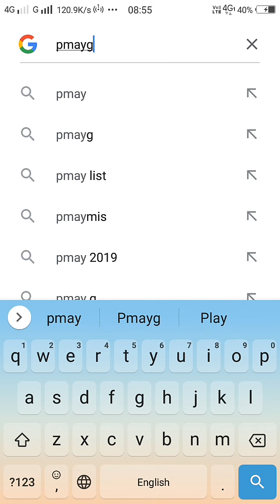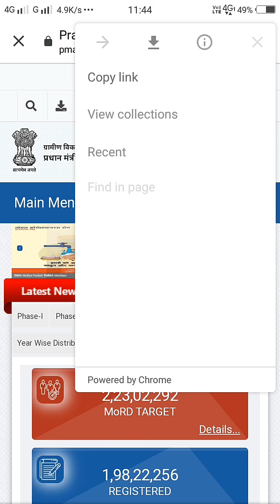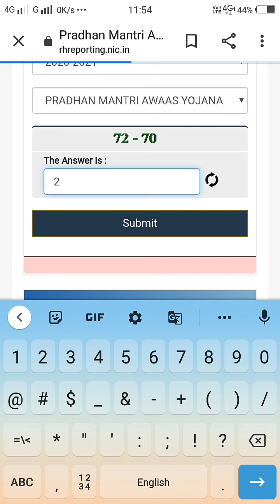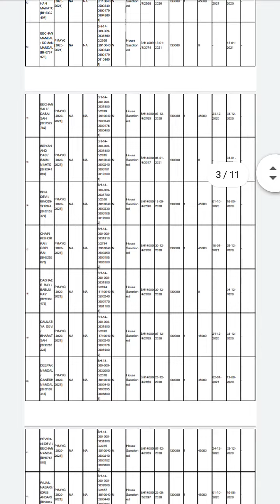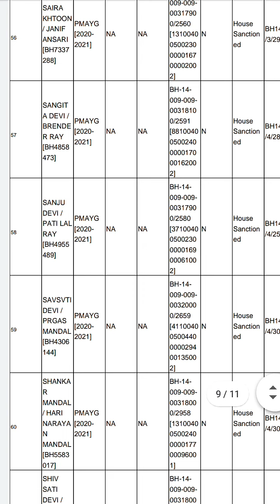Pradhan Mantri Awas Yojana New List 2021 | pradhan mantri awas yojana new list 2020-21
You Queries

1. Pradhan mantri aawas yojana 2021 list kaise dekhe
2. Pradhan mantri aawas yojana gramin 2021
3. Pradhanmantri Awas Yojana latest List 2021
4. प्रधानमंत्री आवास योजना नई सूची 2021
5. pm awas yojana me apna nam kaise dekhe 2021
6. How to check Name in Pmayg 2021
7. PmayG list 2021
8. Pmayg new list
9. pradhan mantri awas yojana 2020 list kaise dekhe
10. प्रधानमंत्री आवास योजना की नई लिस्ट कैसे देखें
11. Pradhan Mantri gramin Awas Yojana new list 2021
12. pradhan mantri awas yojana
13. pradhan mantri awas yojna me naam kaise dekhe
14. pradhan mantri awas yojna me naam kaise jode
15. pradhan mantri awas yojana kaise check kare
16. pradhan mantri awas yojana list
17. pradhan mantri awas yojana list kaise dekhe
18. pradhan mantri awas yojana new list 2021
19. pradhan mantri awas yojana new list 2020-21
20. प्रधान मंत्री आवास योजना लिस्ट

Apne Bhai Ko Yaha Se Bhi Follow kare -